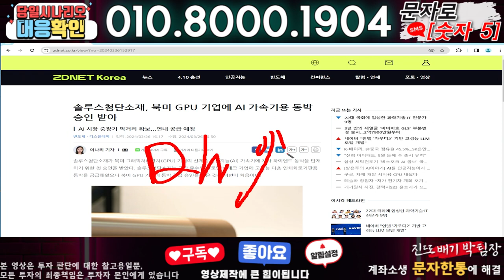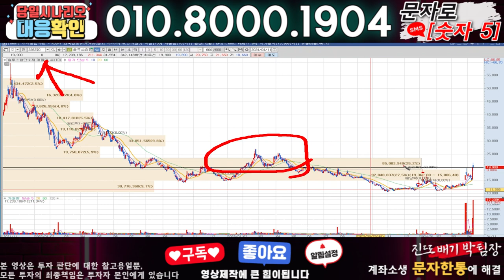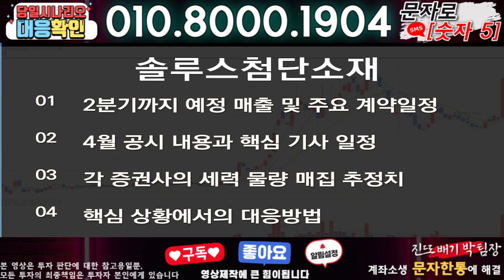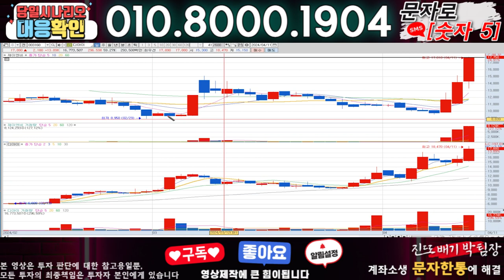솔루스첨단소재 ) 3분전 기습속보-공식입장발표!! 무슨일인가?